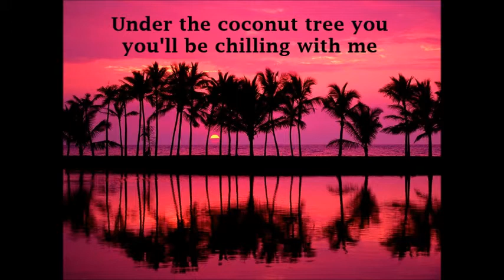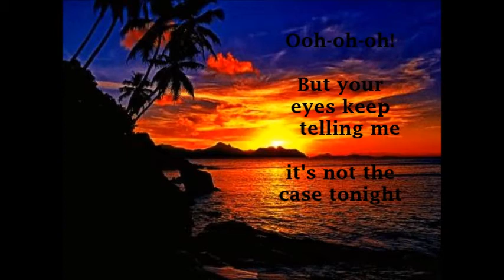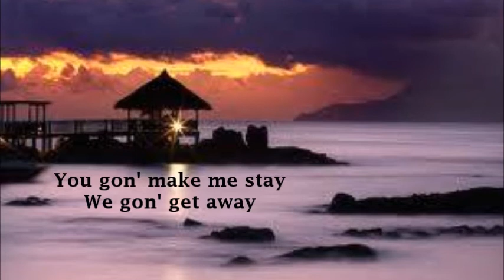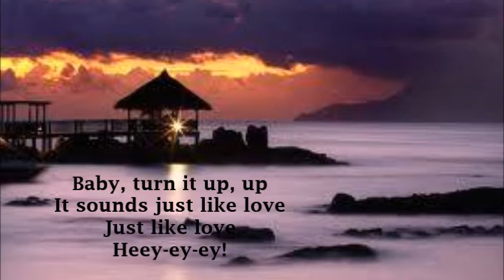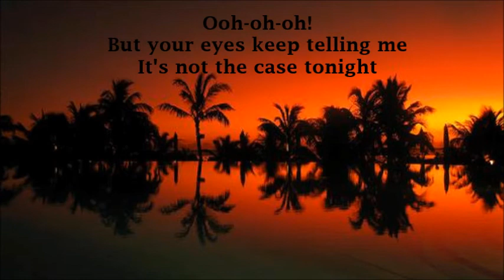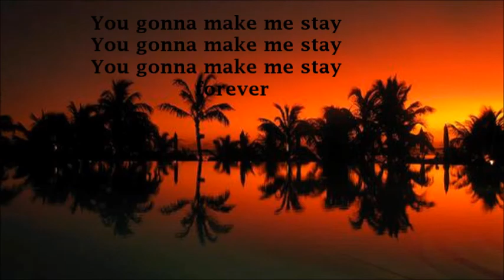Coconut Tree Mohombi ft Nicole Scherzinger Lyrics& Exotic Images exoticologia.com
Coconut Tree
Mohombi ft Nicole Scherzinger